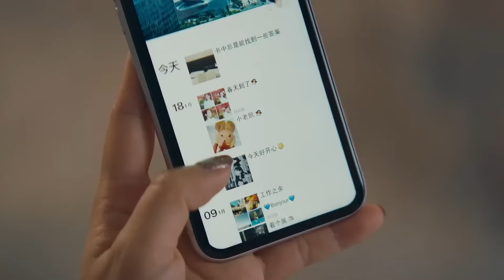ENGSUB【The Lies Of Love】▶EP29 | Wang Hedi、Liu Tao💌CDrama Recommender